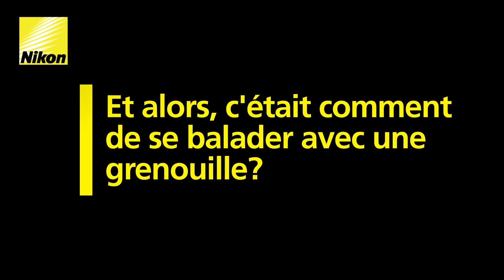Ce qui lie Romain Quirot à Nikon Verres Optiques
Romain Quirot, réalisateur et membre du jury du Nikon Film Festival en 2023, édition durant laquelle Nikon Verres Optiques a été partenaire majeur de l'évènement, a un lien particulier avec les Verres Optiques Nikon. Quel est-il ? Découvrez la réponse en images !